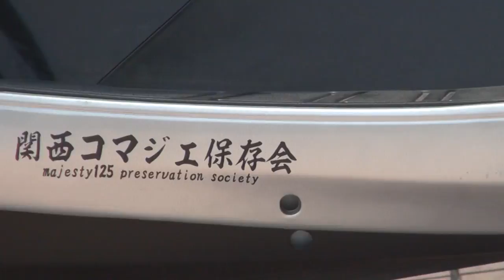ウイルズウィンサウンド 美人Majesty125 台湾美女 YAMAHA Majesty 125FI 関西コマジェ保存会 WirusWin 2006 YAMAHA Majesty 125FI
ウイルズウィンサウンド　美人Majesty125　台湾美女 YAMAHA Majesty 125FI　関西コマジェ保存会　WirusWin　2006 YAMAHA Majesty 125FI　ヤマハ　究極ストリートレーサーカスタム　2013 YAMAHA CYGNUS-X　ウインドジャマーズ　2013 ヤマハ・シグナスX